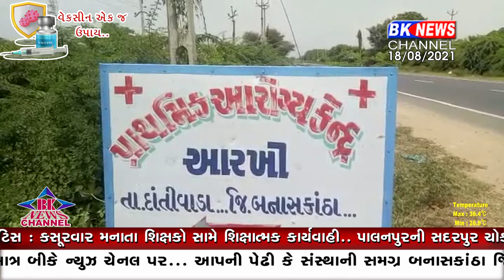દાંતીવાડા RTPCR ટેસ્ટ...